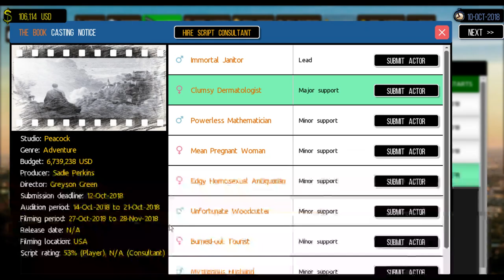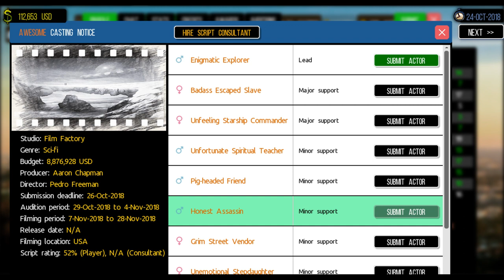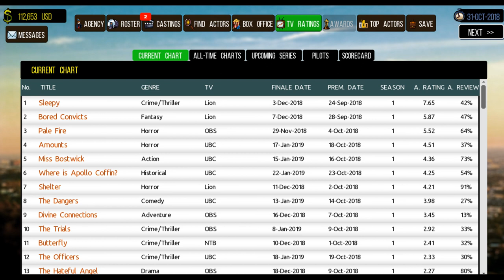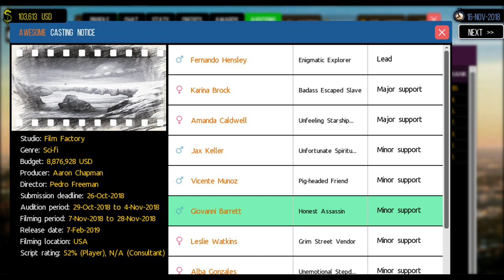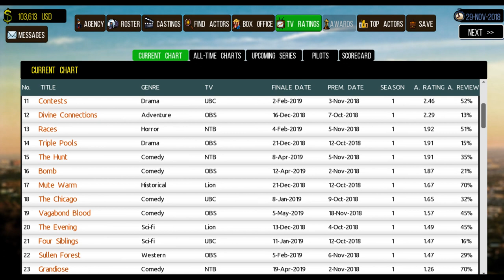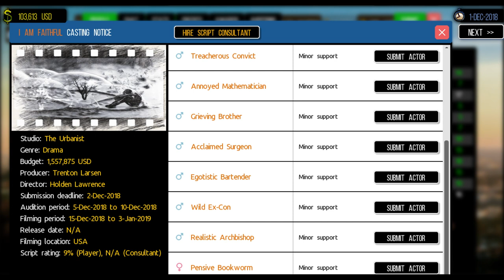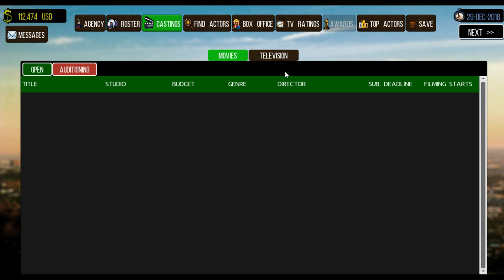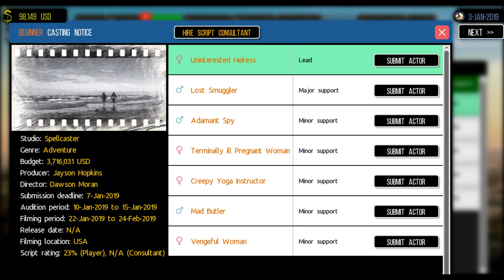Let's Play: Cattle Call Hollywood Talent Manager Part 4: "The Hunt for Fame"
The bright lights of Hollywood are calling your name, will you answer? Form your very own talent agency in the place where stars are born. Will you revive the career of a has been, nurture an up and comer looking for their big break, or pluck a talent from obscurity and make them a star? The choice is yours.  Can I create an elite talent agency revered by all challengers, or will the the bright lights be too much to handle?